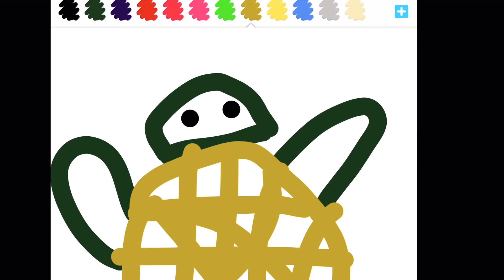Cute Mushroom and turtle i made! I forgot to upload yesterday so 2 times today